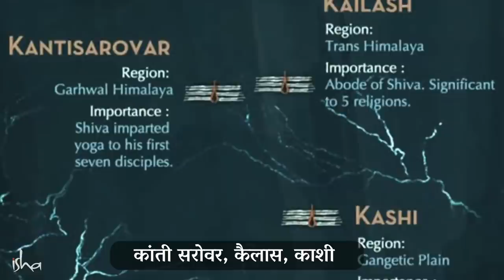ऋषी जे ४००० वर्ष जगले | 5 Mystical Spaces of Agastya, The Great Indian Sage – Sadhguru Reveals!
5 Mystical Spaces of Agastya, The Great Indian Sage – Sadhguru Reveals!